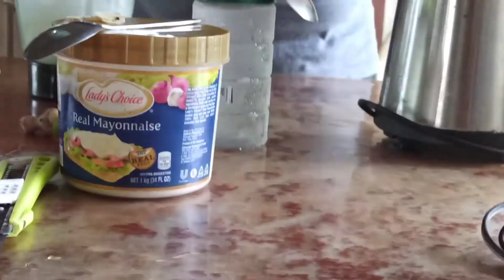how to make Aloe vera juice🍹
Aloe vera juice have a lot of health benefits. Aloe vera juice provides complete nourishment to our body. Aloe vera is full of vitamins, minerals and antioxidants